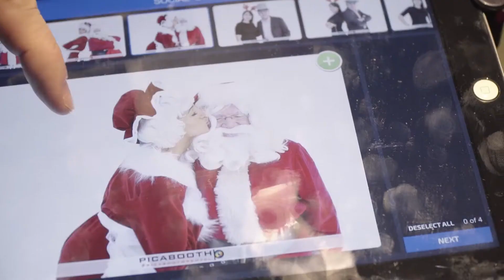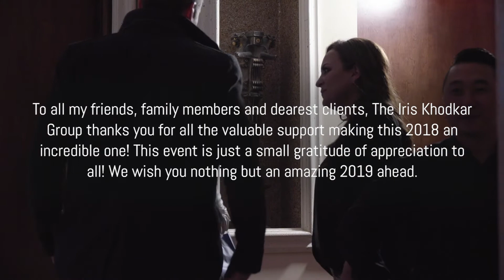Iris Khodkar Group- The 2018 Client Appreciation Event!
To All our family, friends and Beloved Clients,

The Iris Khodkar Group would like to thank all of you for your support and attendance to our 2018 Client Appreciation event!

As a small gratitude of appreciation, we wanted to celebrate with a full evening of dance, prance and holiday cheer!

From all of us at The Iris Khodkar Group, thank you for your trust and Support. We wish you splendid 2019!

Iris Khodkar,
Sales Representative| Leader of The Iris Khodkar Group
RE/MAX West Realty Inc., Brokerage